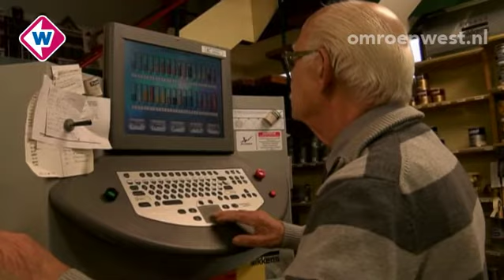Verfwinkel Van Aken in Voorschoten sluit na 111 jaar deuren